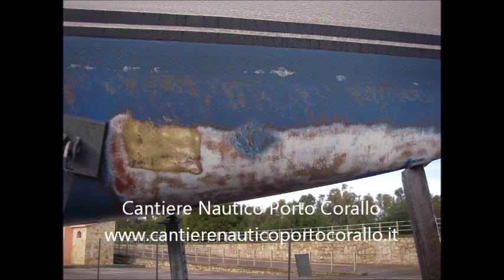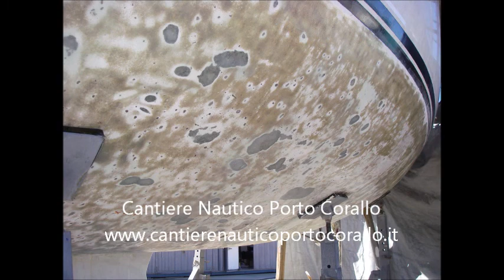Porto Corallo Cantiere Nautico.wmv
Porto Corallo
Villaputzu
Cantiere Nautico Porto Corallo
Lavorazioni in cantiere